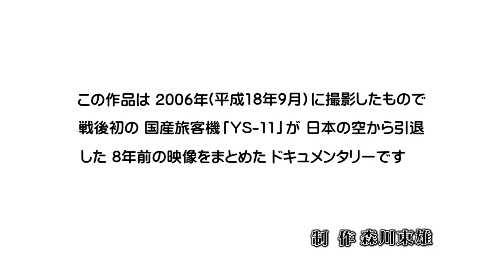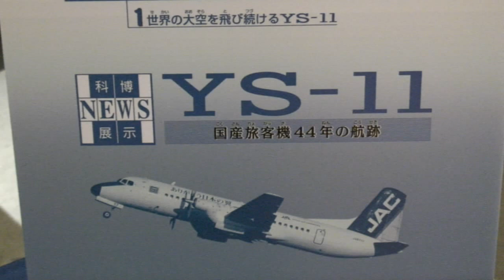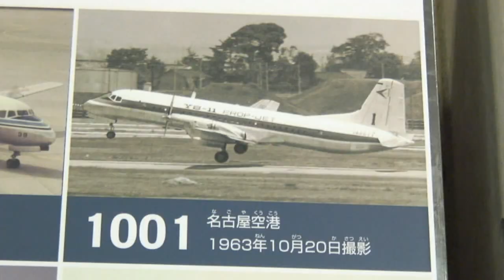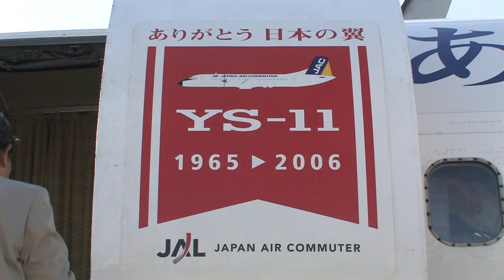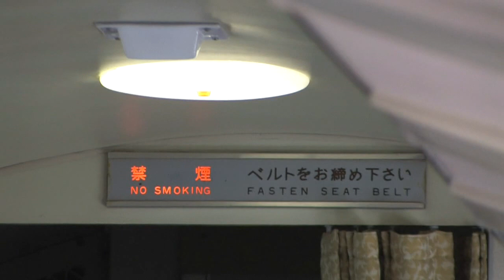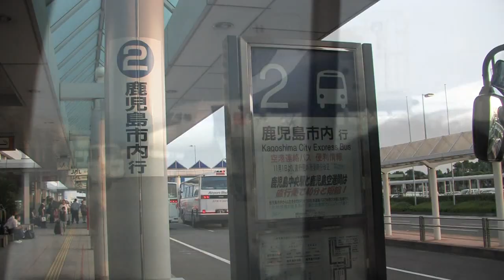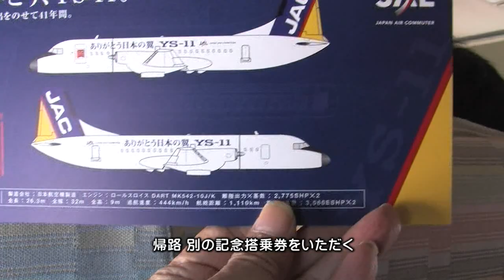さようならYS 11